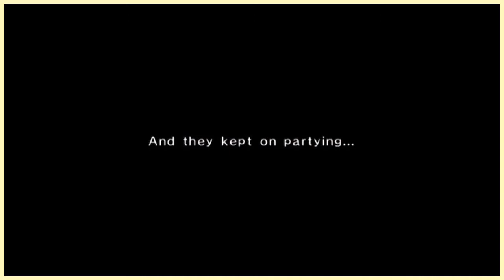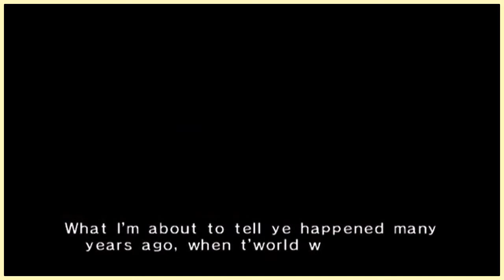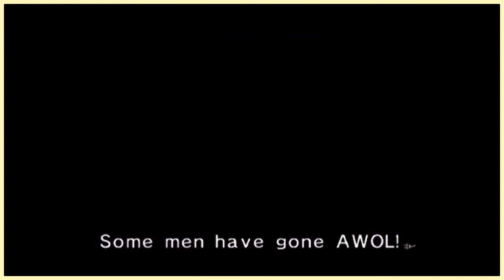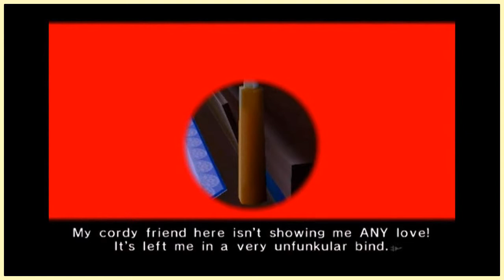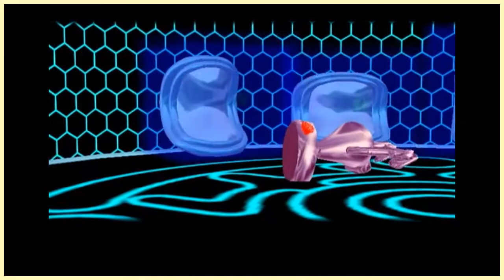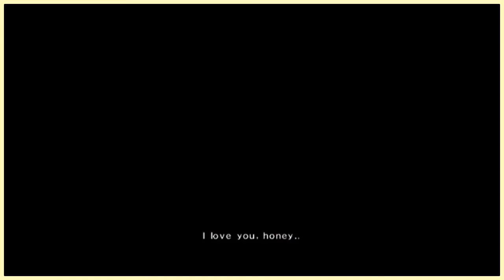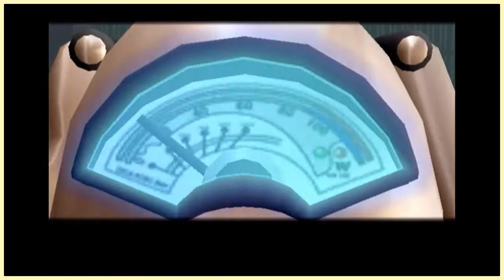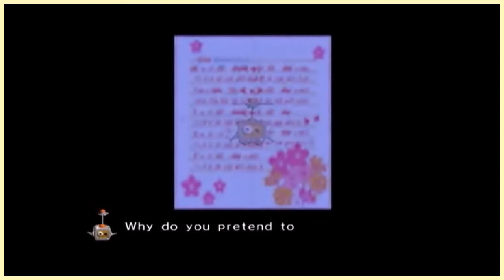Full Game - Chibi-Robo: Plug Into Adventure (100%)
GameCube ver.
Enjoy this no commentary longplay that also serves as a full game, guide, and walkthrough!